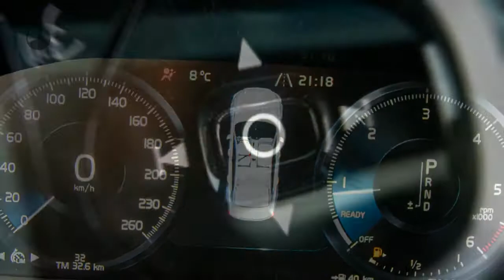Volvo S90 D3 150pk Geartronic R-Design | HUD | Adaptive Cruise | Schuifdak